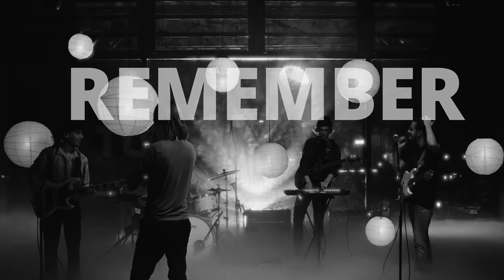TUYS - Remember | WeLive - Live Alternative Rock Concert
All videos from WeLive and WeLive on Tour are available

The song "Remember" by the rock band TUYS from Luxembourg is part of the twelfth episode of the concert film series "WeLive". TUYS impress with three great singers and a mix of alternative rock and post-rock elements. In the past, the quartet has already shared the stage with world stars like Thirty Seconds To Mars.

"WeLive" is a concert film series Beyond the Mainstream! Discover great musicians in front of twelve cameras including a great light show and perfect sound. The Lahrer Rockwerkstatt e. V. and the punchline studio present concert films full of surprises in different locations all over Baden-Württemberg.

Location: Kulturhaus Kehl

Band
Yann Gengler - Bass & Vocals
Tun Biever - Synths, Guitar, Vocals
Sam Tritz - Guitar, Vocals
Tom Zuang - Drums

Director: Maik Styrnol, Pirmin Styrnol
Producer: Pirmin Styrnol
Cinematography/Director of Photography (DoP): Raphael Federer

Crew
Camera: Franz Weber, Maximilian Weber, Maik Styrnol, Pirmin Styrnol
Sound recording | Live Engineer: Adrian Schaub
Set Design: Raphael Federer, Maik Styrnol
Light & Stage Engineering: Wolfgang Richter, Adrian Schaub, Taner Demiralay
Live Lighting: Wolfgang Richter
Lifting stage & technology: Marcel Holzapfel
Building services: Marc Dirringer, Axel Usbeck
Assistance & Making Of: Marius Rinkel
Catering: Heike Dorow & Annerose Heitz
Organization: Nick Wilhelm, Sven Täubert, Heike Dorow
Organization City of Kehl: Julien Schaffhauser
Hygiene officer: Taner Demiralay

Postproduction | punchline studio
Editing & Color Grading: Maik Styrnol
Mixing & Mastering: Maik Styrnol

Supported by the Innovation Fund Art 2021, the Carl Friedrich Geiger Foundation and the Bürgerstiftung Kehl.